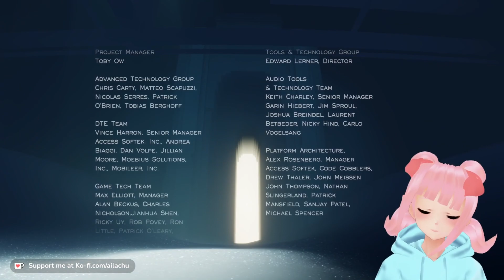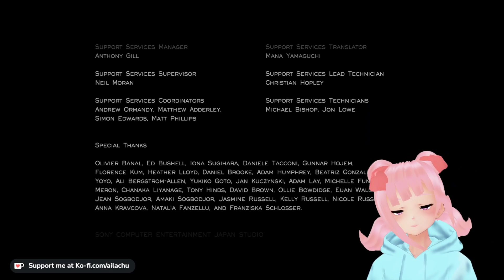Journey Gone Wrong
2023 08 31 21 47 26